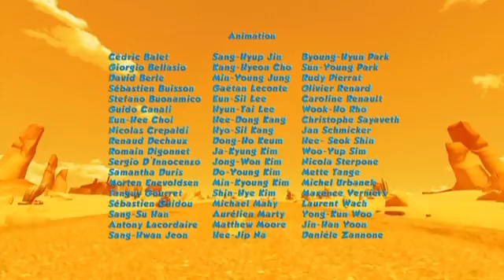Мультик Оазис Оскара (Oscar's Oasis) 32. Папа поневоле